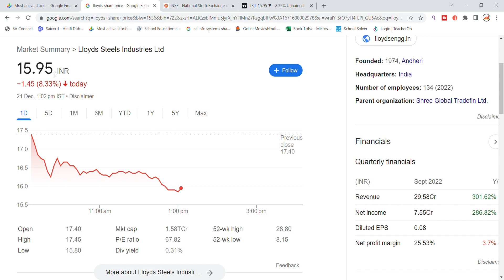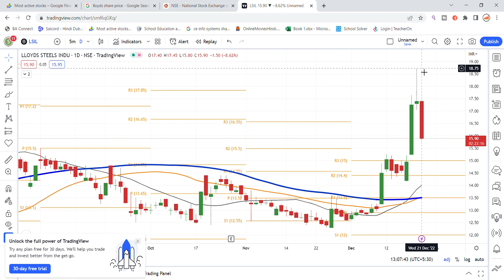Lloyd Steel Stock Latest news | Lloyd Steel Share News | Share Market Latest News